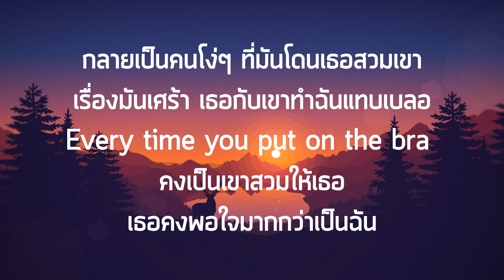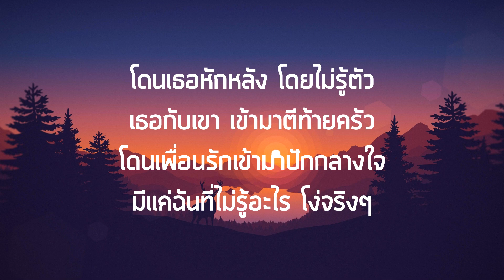โง่จริงๆ (So Dumb) - POKMINDSET x HYE Paper Planes เนื้อเพลง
Song : POKMINDSET x HYE Paper Planes
เพลงที่นำมาลงต้องขออนุญาติจากศิลปิน

Verse 1 [POKMINDSET]

โธ่ไอ่คนเจ้าชู้ เธอดันเป็นชู้กับไอ่คนใกล้ชิด
ไม่เคยจะรู้ตัวมาก่อนเลยสักนิด
ผิดที่ไว้ใจ
ไม่ต้องโทษใครหรอก

Pre-Hook
*เข้าใจว่าเพื่อนนะแก ไม่ต้องแชร์รักกัน
ช่วยไปรักใคร ที่ไม่ใช่เพื่อนฉัน
คนที่ไม่ใกล้ตัว มีตั้งอีกร้อยพัน
เธอจะเอาไหม เธอจะเอาไหม

Hook
**โดนเธอหักหลัง โดยไม่รู้ตัว
เธอกับเขา เข้ามาตีท้ายครัว
โดนเพื่อนรักเข้ามาปักกลางใจ
มีแค่ฉันที่ไม่รู้อะไร โง่จริงๆ

Verse 2 [HYE Paper Planes]
กลายเป็นคนโง่ๆ ที่มันโดนเธอสวมเขา
เรื่องมันเศร้า เธอกับเขาทำฉันแทบเบลอ
Every time you put on the bra คงเป็นเขาสวมให้เธอ
เธอคงพอใจมากกว่าเป็นฉัน

Bridge
จบแบบนี้ เจ็บไม่ไหว
เจ็บแค่ไหนถึงจะเลิกโง่งม
ต้องเจ็บแค่ไหนที่ฉันจะลืมคนอย่างเธอ